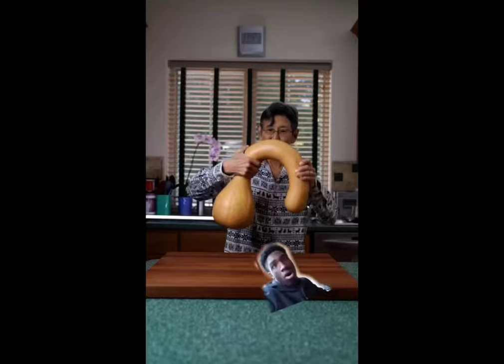cooking with this grandma be like:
hello here are some of my goals

SEARCH UP JMKR1723 FOR PROFILE ROBLOX

bye

sus￼